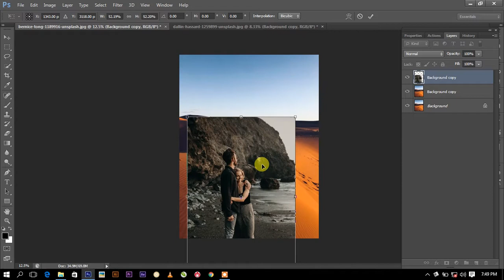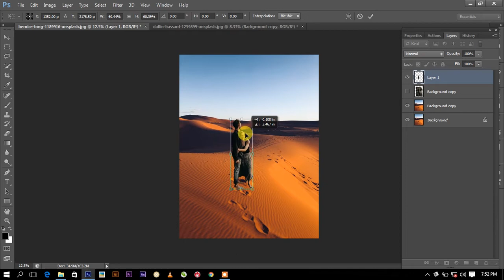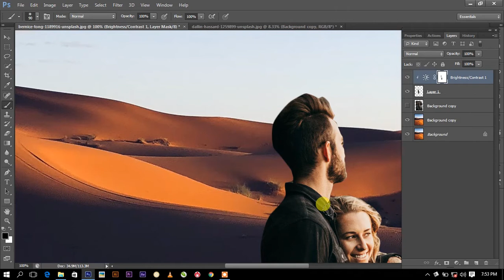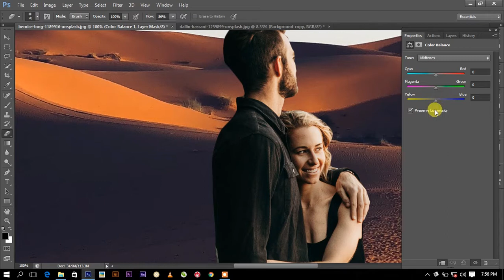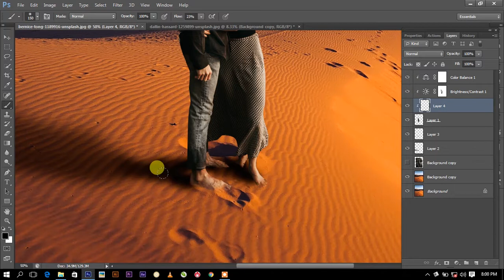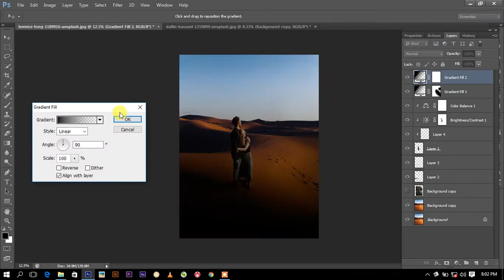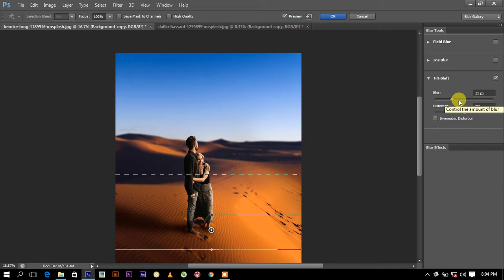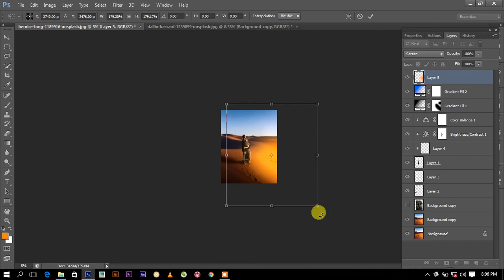Photoshop cc Tutorial How to edit pre wedding photography / VK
PhotoshopCC Tutorial How to edit pre wedding photography / VK